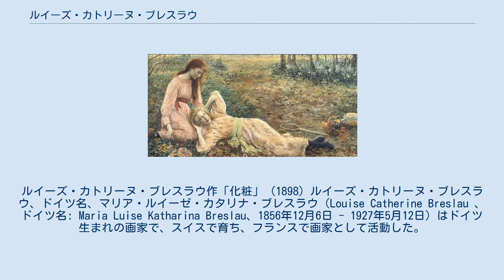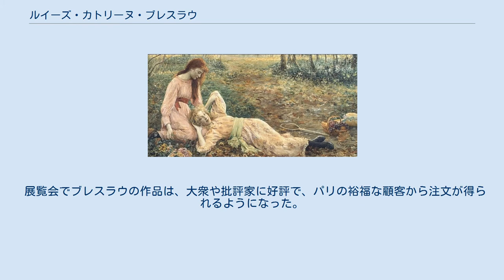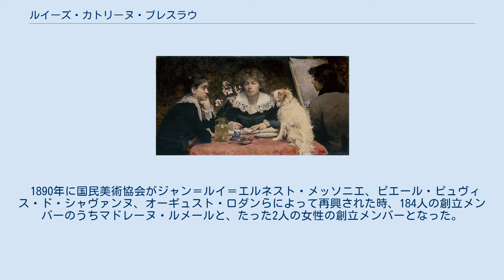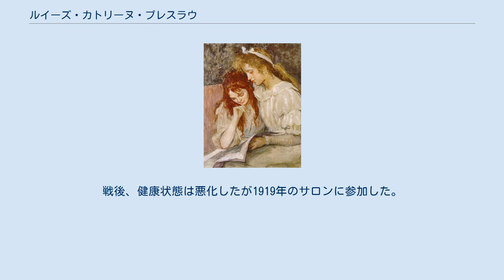ルイーズ・カトリーヌ・ブレスラウ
ルイーズ・カトリーヌ・ブレスラウ作「化粧」 (1898) ルイーズ・カトリーヌ・ブレスラウ、ドイツ名、マリア・ルイーゼ・カタリナ・ブレスラウ（Louise Catherine Breslau 、ドイツ名: Maria Luise Katharina Breslau、1856年12月6日 - 1927年5月12日）はドイツ生まれの画家で、スイスで育ち、フランスで画家として活動した。
 ミュンヘンで生まれた。
父親は産科、婦人科の医学者で、父親がチューリッヒ大学の教授に招かれたためにスイスで育った。
喘息の持病を持ち、入院生活の中で絵を描くようになった。
父親の亡くなった後、喘息に良いと思われた、ボーデン湖近くの修道院で、生活し教育を受けた。
修道院に長く滞在する間に芸術家になる決意をした。
 チューリッヒの画家、フィッファー(Eduard Pfyffer)から絵を学んだあと、女性が画家になるためにはスイスを出てパリで本格的に学ぶ必要があると考え、1874年に母親とパリに移った。
パリ国立高等美術学校は当時、女性の入学、外国人の入学を認めていなかったので、1876年から女性のためのクラスを開いた私立美術学校、アカデミー・ジュリアンに入学した。
当時ブレスラウは20歳であった。
 アカデミー・ジュリアンで、才能はトニ・ロベール＝フルーリーらの教授たちに注目され、同じクラスで学び、後に修行時代からの「日記」が出版された女性画家マリ・バシュキルツェフの日記ではバシュキルツェフはブラスラウをライバルとして見ていたとしている。
当時のフランスでもルイズ・アベマ、ローザ・ボヌール、メアリー・カサット、シュザンヌ・ヴァラドン、ベルト・モリゾといった女性画家が知られていただけだった。
 1879年にアカデミー・ジュリアンの女子学生として最初にサロン・ド・パリに肖像画を出展した。
パリにスタジオを開き、毎年サロンに出展した。
詩人などの友人の肖像画を多く描いた。
1880年にはブルターニュに滞在し、「写実主義」の画家、ジュール・ブルトンと知り合った。
 1881年に名前をフランス風の「ルイーズ・カトリーヌ」とし、作品には「LCB」と署名した。
美術批評の雑誌「ラ・ヴィ・モデルネ(La Vie Moderne)」に印象派の画家についての記事を寄稿し、この雑誌で有名な文学者アルフォンス・ドーデはブレスラウの作品について何度か言及した。
印象派の画家、マネに影響を受けた作品を1883年に制作した。
 展覧会でブレスラウの作品は、大衆や批評家に好評で、パリの裕福な顧客から注文が得られるようになった。
ロンドンやチューリッヒでも作品を展示し、1883年にジュネーブの美術館に作品が買い上げられた。
 1897年にフランス政府にも作品を買い上げられ、現在、オルセー美術館に収蔵されている。
1898年にはリトグラフの作品が美術雑誌「レスタンプ・モデルヌ」によって出版された。
1889年のパリ万国博覧会の展覧会で金メダルを受賞した。
 1890年に国民美術協会がジャン＝ルイ＝エルネスト・メッソニエ、ピエール・ピュヴィス・ド・シャヴァンヌ、オーギュスト・ロダンらによって再興された時、184人の創立メンバーのうちマドレーヌ・ルメールと、たった2人の女性の創立メンバーとなった。
 1900年のパリ万国博覧会ではスイスの展示の役員になり、展覧会では金メダルを受賞した。
1901年にレジオン・ドヌール勲章シュヴァリエを受勲した。
1901年にスイス人画家フェリックス・ヴァロットンやウジェーヌ・グラッセとともにパリで活動するスイス人画家のグループ展をチューリッヒとバーゼルで開いた。
 第一次世界大戦が始まると、スイス国籍であったが、パリに留まり、出征する兵士たちの肖像画を家族のために描き、1917年に戦死した有名なパイロット、ジョルジュ・ギンヌメールの肖像画を描いた。
戦後、健康状態は悪化したが1919年のサロンに参加した。
1921年に回顧展が開かれた。
1925年にチューリッヒでの展覧会に出席するためにスイスに帰国した。
 1927年にパリで死去した。